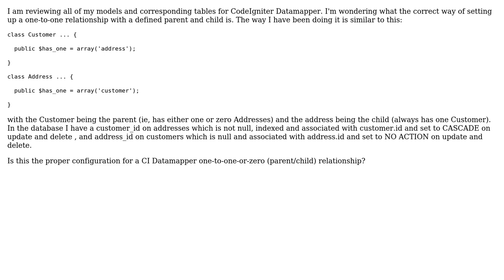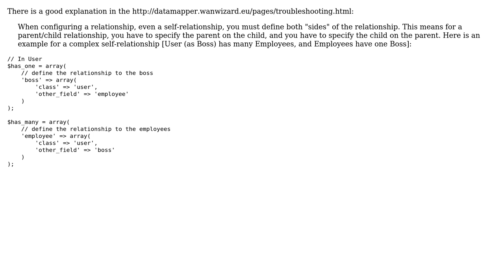Proper Method For Setting Up One-to-One in CodeIgniter Datamapper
With thanks & praise to God, and with thanks to the many people who have made this project possible! | Content (except music & images) licensed under CC BY-SA | Music | Images & others | With thanks to user Wietse user Matt Aikens and the Stack Exchange Network Trademarks are property of their respective owners. You are responsible for your own actions.